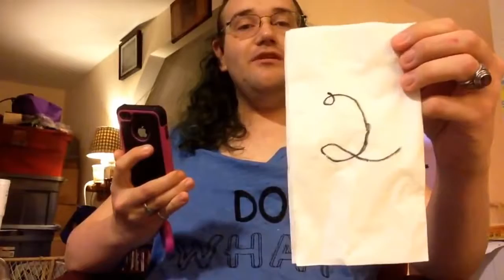2015 12 15 Twelve New and Old Things of Christmas